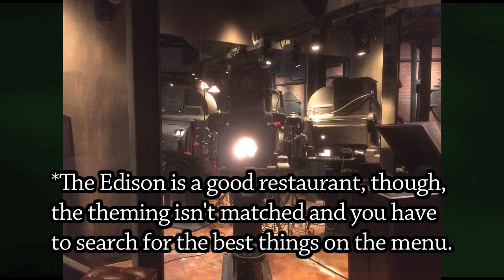Edison Eatin' & Void Beatin' at Disney Springs!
To be honest, we are not super familiar with the "Disney Springs" are per se.  We were thoroughly acquainted with Downtown Disney, and the marvelous D-Quest, but since those days, the area has changed considerably.  Join us as we revisit Disneyworld's haven for night life, restaurants and shopping.  We participate in the tragically underdeveloped Star Wars VR experience: Void, and we have a surprisingly good meal at the Edison.  This vlog maybe isn't as thorough as some of our others, but we hope it's a good time all the same!

Selena Rolfes took the still photos!  You should follow her on Instagram @lunadollface27